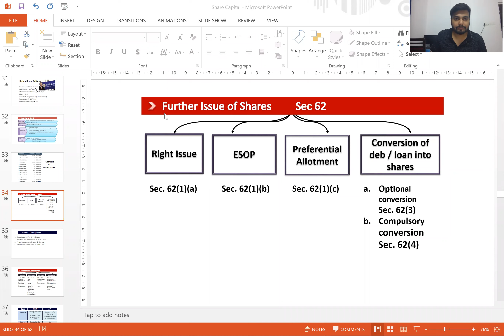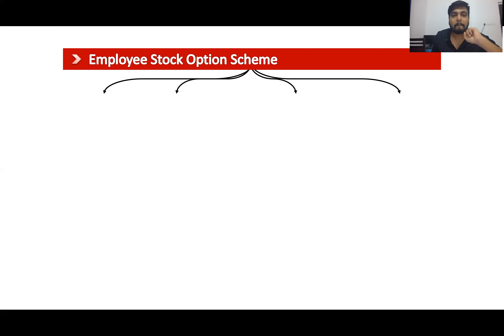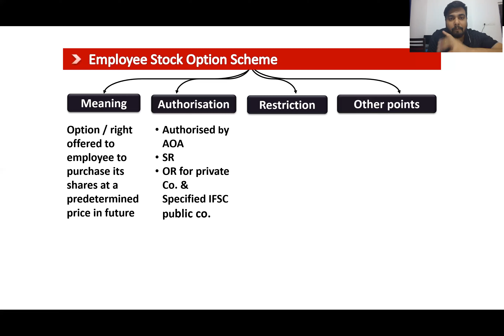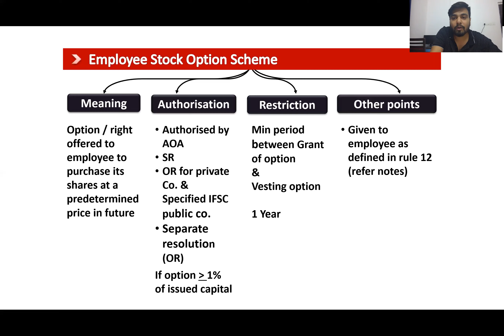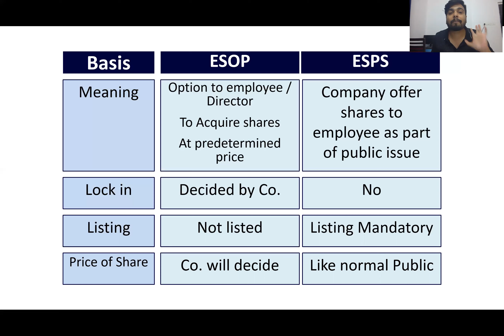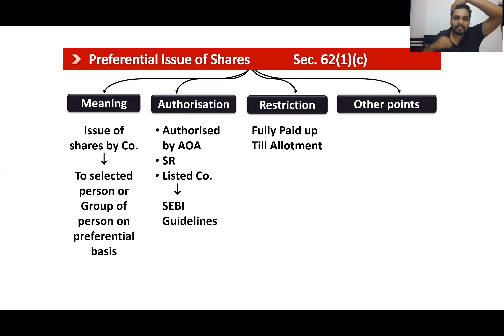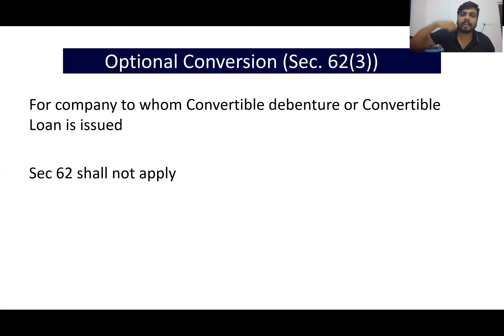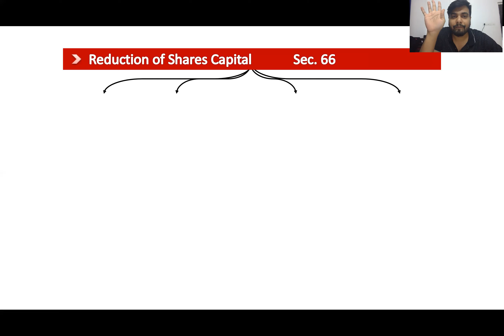EMPLOYEES STOCK OPTION SCHEME ( ESOS ) , PREFERENTIAL ALLOTMENT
THIS VIDEO DEALS WITH ESOP SCHEME , FREFERENTIAL ALLOTMENT AND COVERSION OF DEBENTURES/LOAN INTO SHARES